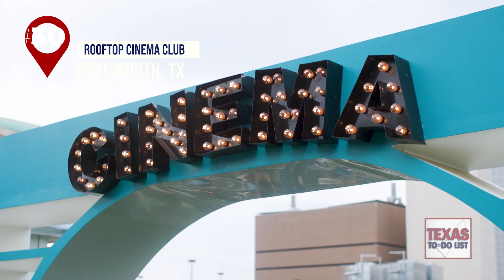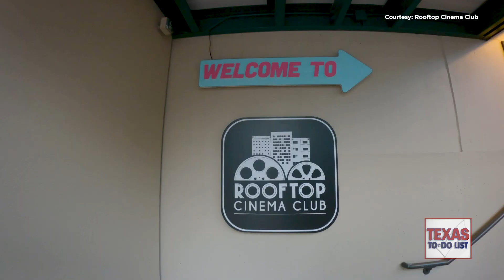Texas To-Do List: Rooftop Cinema Club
Situated atop the Worthington Renaissance Hotel in downtown Fort Worth, the Rooftop Cinema Club offers a cinematic experience unlike any other.